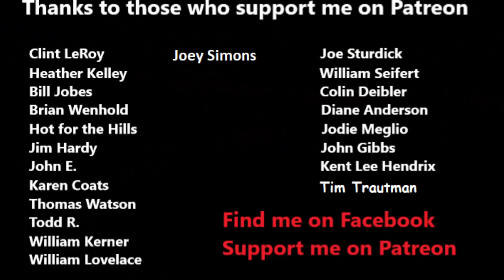Toads, Snakes and More! Last Hike with my Botany Class